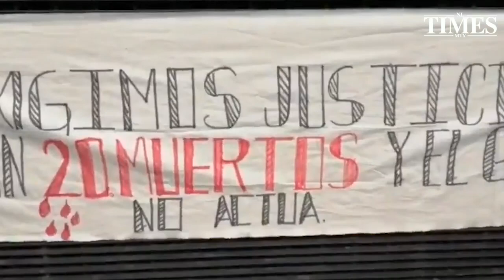Llevan cadáver a Palacio